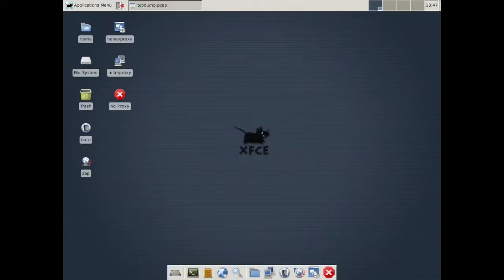CERT Tapioca screencap for Android applications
The automated Android AVDs are on a machine that performs network-layer MITM proxying via CERT Tapioca. This is a sample screen capture of MITM sessions for multiple Android applications.